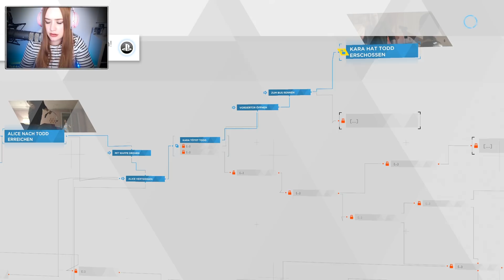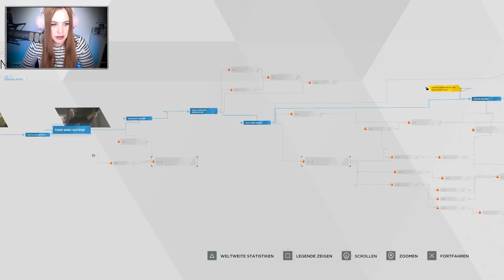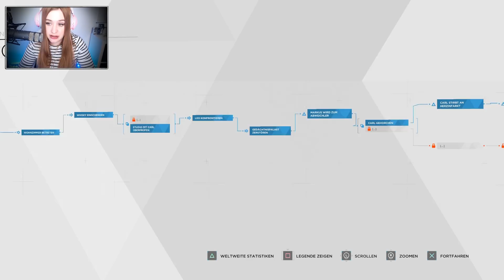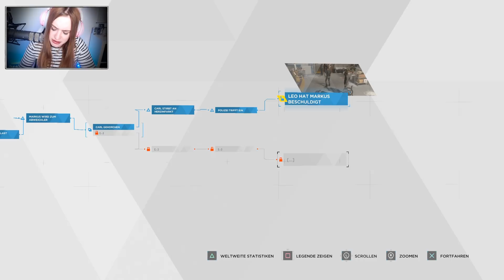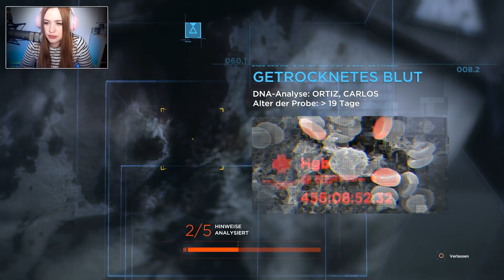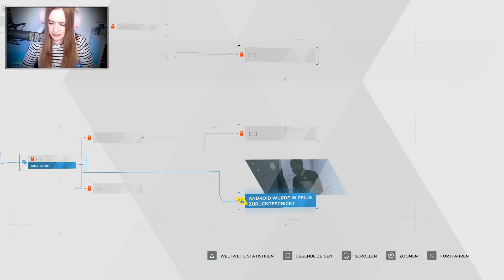DETROIT: BECOME HUMAN #04 - Ein MONSTER im eigenen Haus ● Let's Play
[STORY]

Plattform:
PS4